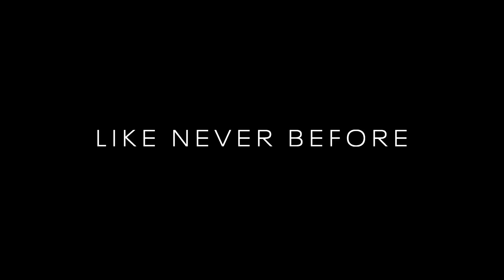6 novos documentários que chegarão a Netflix nos próximos anos